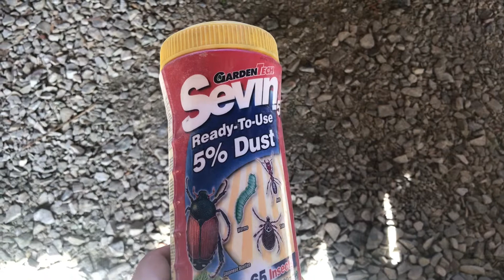This invasion is causing "Beetle Mania!" - June 2019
We've been invaded!!!

Join me at Patriots Landing and see how we're battling these hungry invaders.